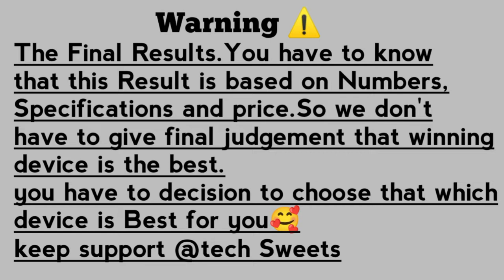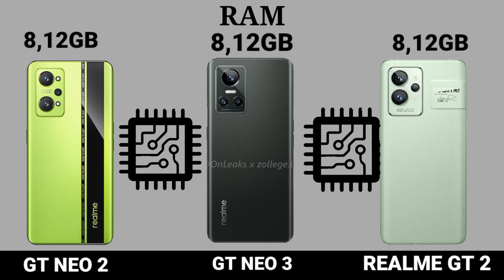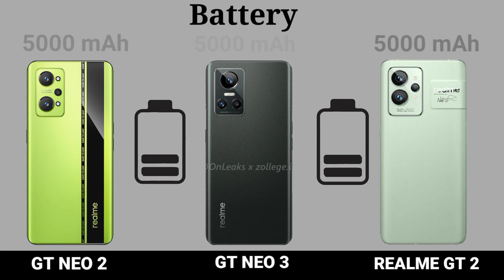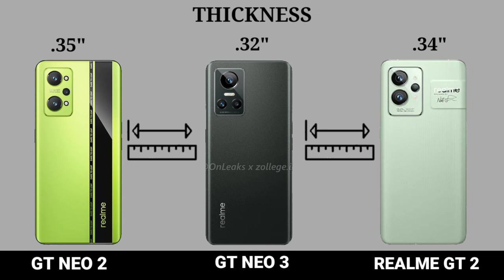REALME GT NEO 2 VS REALME GT NEO 3 VS REALME GT 2🔴CAMERA TEST || PUBG TEST || SPEED TEST || PRICE⚡